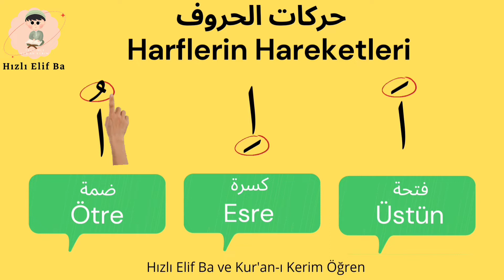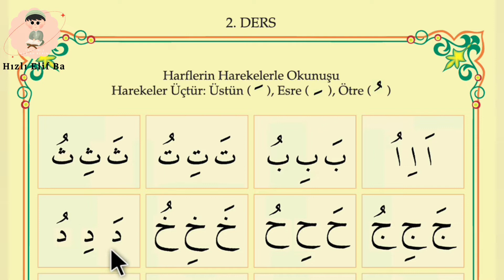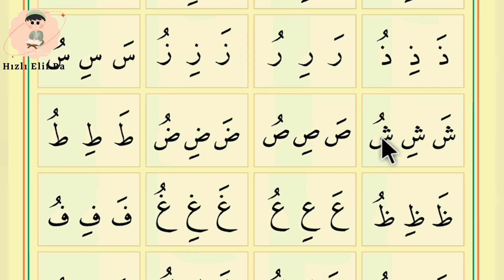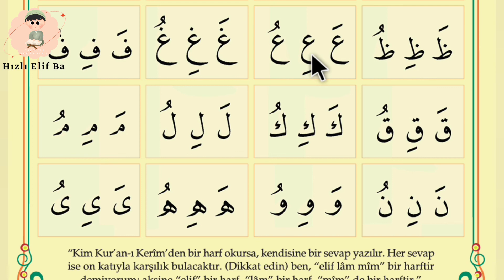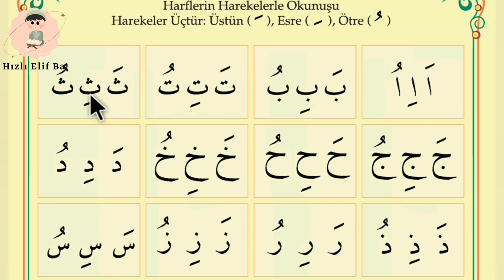Hızlı Elif Ba | Kur'an Öğren | Elif Ba 2.Ders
Kur'an Öğren | Elif Ba | 2.Ders

Hızlı Elif Ba ve Kur'an-ı Kerim Öğren - Her Yaşa Uygun

1. DERS: ELİF BE - ELİF BA; KUR'AN ÖĞRENİYORUM DERSİ
Elif Ba Şarkısı | Elif Ba Öğreniyorum | Elif Ba

elif ba
elif ba öğrenmek istiyorum
diyanet tekrarlı elif ba dersleri
elif ba öğrenelim
elif ba öğreniyoruz
hızlı elif ba
hızlı elif ba dersleri
Kuran öğren
Kuran okumayı öğren
Pratik elif ba
Pratik elif ba dersleri
elif ba hocam
elif ba hocası
elif ba dünyası
okul destekçim elif ba